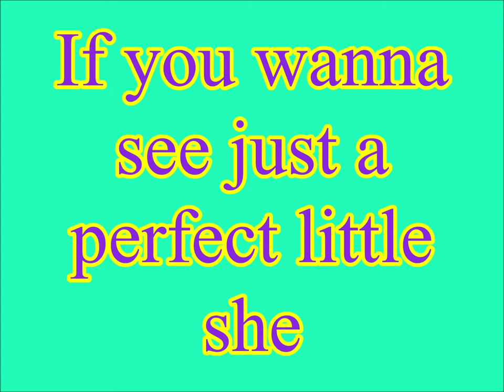Betty Boop Theme Song 1932 Version 1